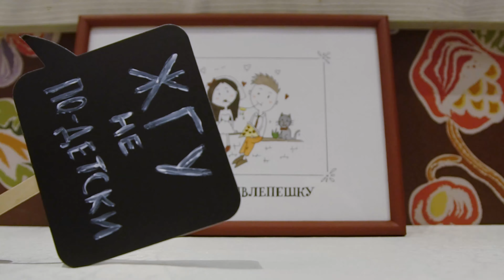Wedding clip 2019